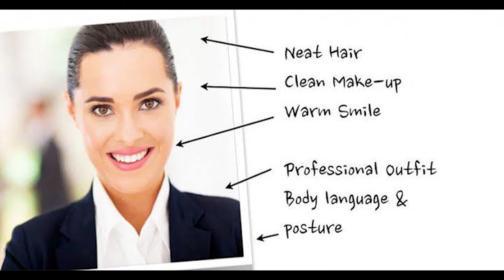Cabin Crew Online Training Prog By Neha Arora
Dear Visitors,

Bell Icon  🛎️